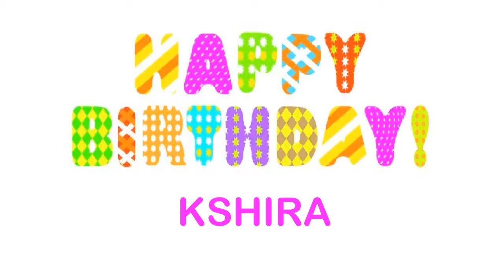Kshira Wishes & Mensajes